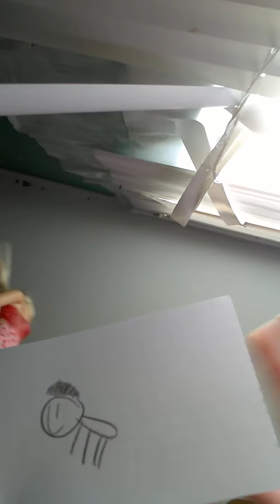A doll making two picture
Kyra parks